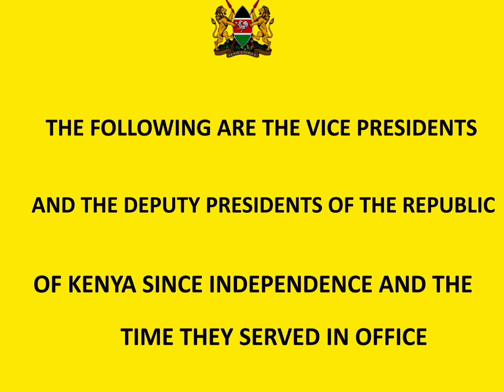Vice Presidents and Deputy Presidents of Kenya Since independence.